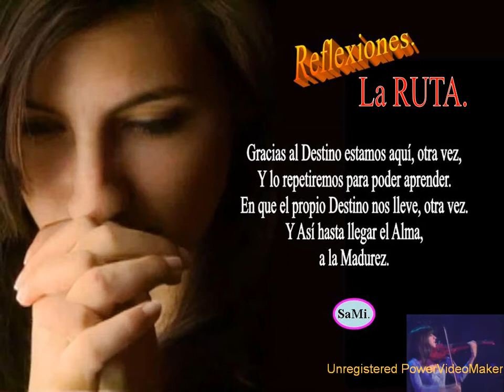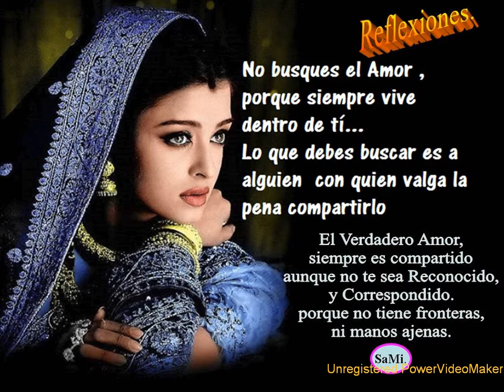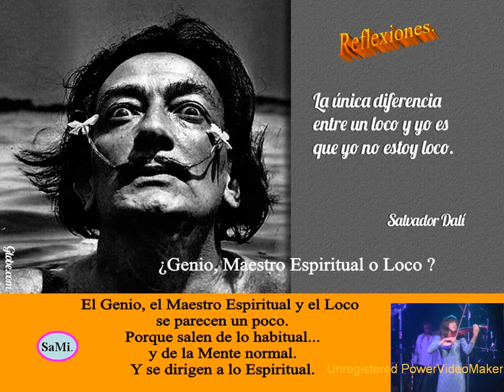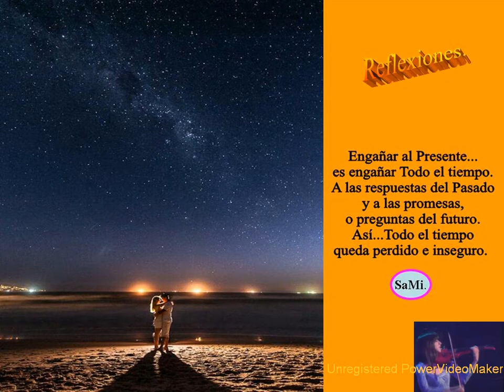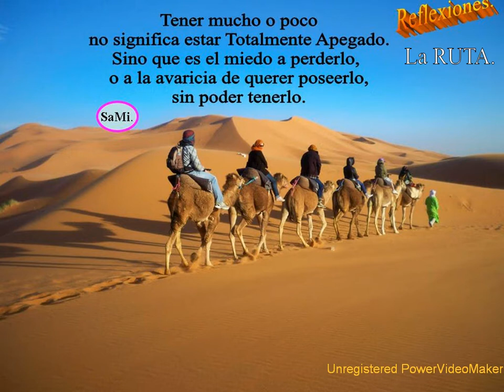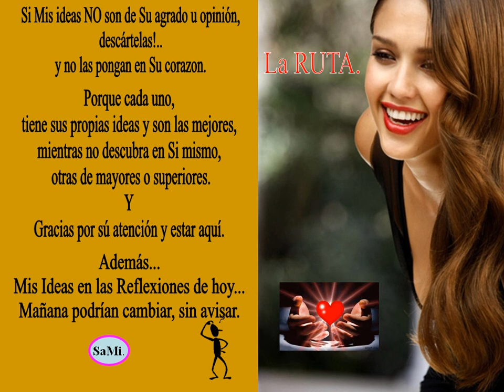REFLEXIONES Dia 4-6 Octubre 2016 LA RUTA ACTIVA SaMi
Viviendo se va Caminando y Reflexionando y aprendiendo y vivienso...SaMi